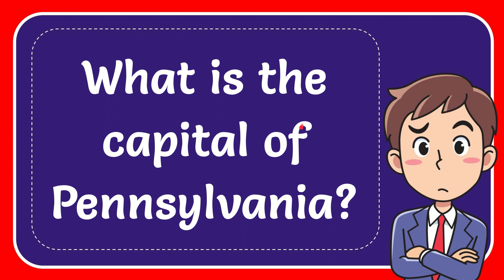What is the capital of Pennsylvania?